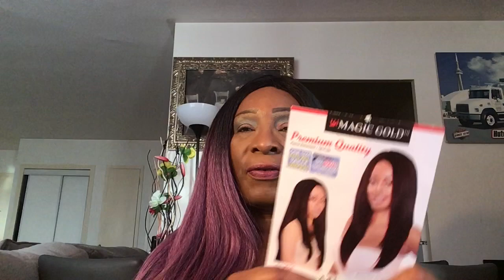Beautiful awesome#beauty supply#bath and body Haul